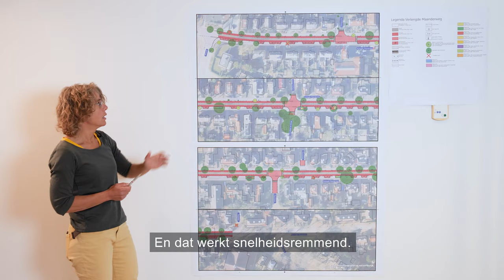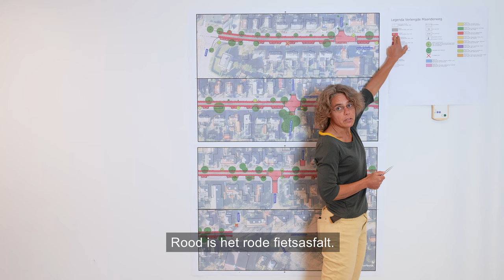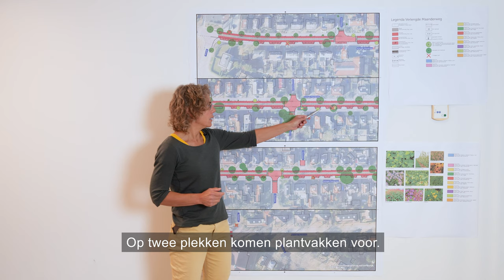Uitleg ontwerp Verlengde Maanderweg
We gaan de Verlengde Maanderweg herinrichten. Zo vervangen we het riool en leggen we een fietsstraat aan. Projectleider Marlies Dekkers laat zien wat we precies gaan doen.